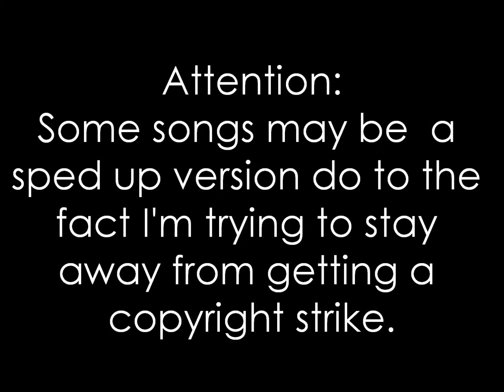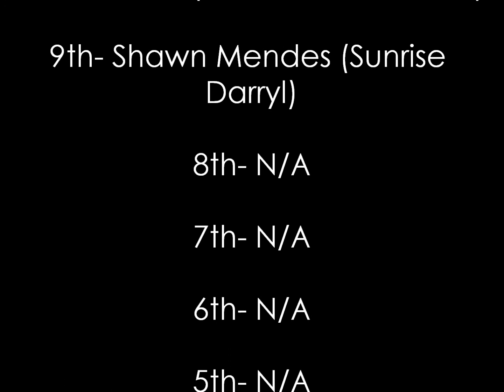{DomX3} Season 1 Episode 2 "Party Songs"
So sorry to who got eliminated. I enjoyed you being in the two episodes you were in.

Judges:
-Dylan Wright
-TDEZoe
-ShePeaches

Artists:
-Adam Lambert (SFAras)
-Demi Lovato (candies protector)
-Halsey (Mattc1213)
-Katy Perry (Cristobal De la Puente)
-Maroon 5 (Jz336)
-Meghan Trainor (KatanaJohn)
-Miranda Sings (Thejakebak)
-Shawn Mendes (Sunrise Darryl)
-Zedd (YoungGenerationGaming)
-Kesha (XxIAtOmIcxX Ethan)